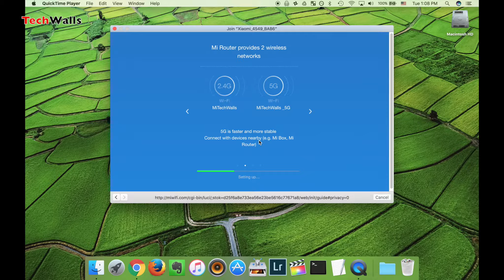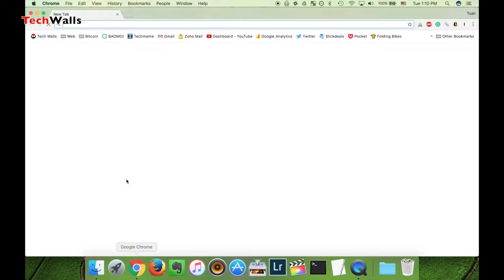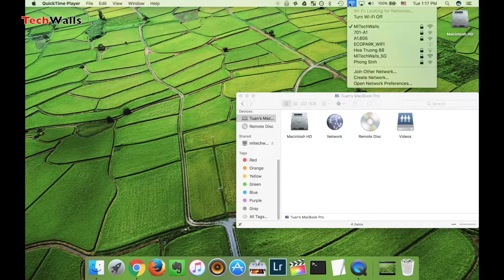Xiaomi Mi R1D WiFi Router Setup & Testing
TechWalls presents setup & testing video of the Xiaomi Mi R1D 802.11ac WiFi Router with built-in network storage.